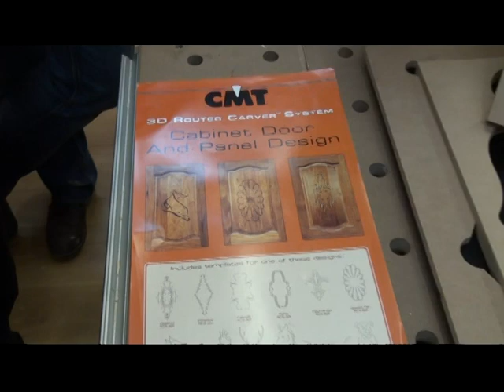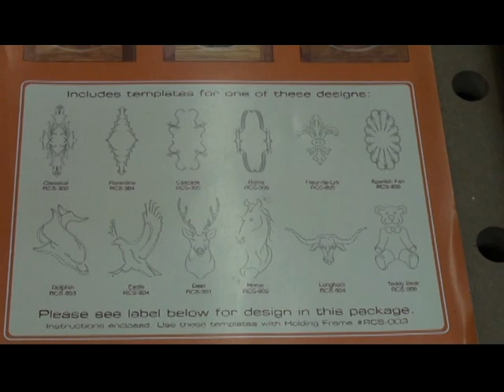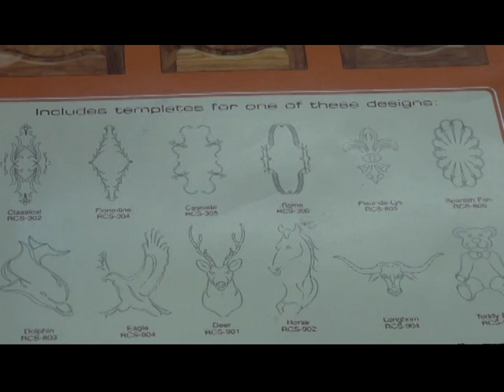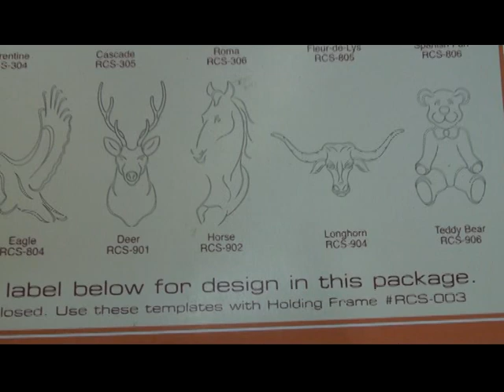cmt rubankovnet3.mpg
Компания CMT в учебной мастерской столярного и резчицкого дела интернет магазина Rubankov.net. Об особенностях RCS гравировальной системы CMT